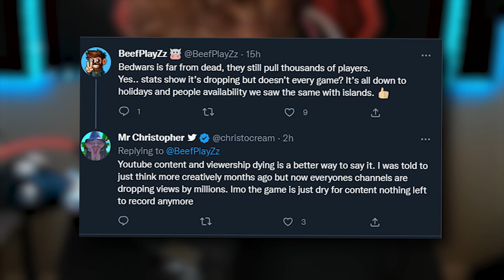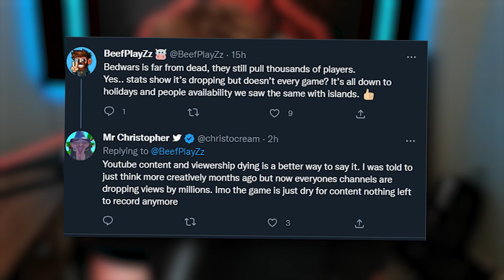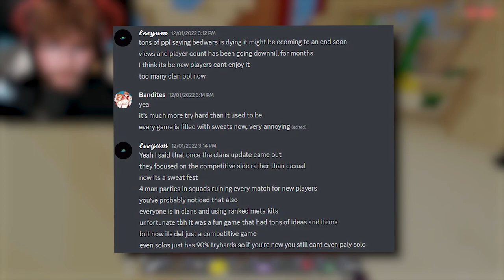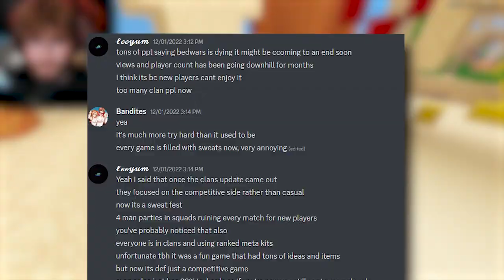Goodbye ROBLOX Bedwars...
In this video, I discuss the END of ROBLOX Bedwars and if I will be quitting ROBLOX Bedwars or not...

PC Specs:
Case: Lian Li Lancool II - Black [RGB]
Motherboard: MSI Z390-A Pro
GPU: RTX 2080 Super
CPU: i9 9900k
Ram: 64 Gigs DDR4
Power Supply: 700 Watts
Monitor: Pixio PX329 32 inch 165Hz WQHD 2560 x 1440 Wide (x2)
Microphone: Shure SM7B
Headset: HyperX Cloud Alpha (Wireless)
Keyboard: Razer Huntsman V2 (Analog)
Mouse: Logitech G502
Camera: Elgato Facecam

Software:
Recording Software: NVIDIA Shadowplay
Audio Workstation: Go XLR
Editing Software: Sony Vegas 14